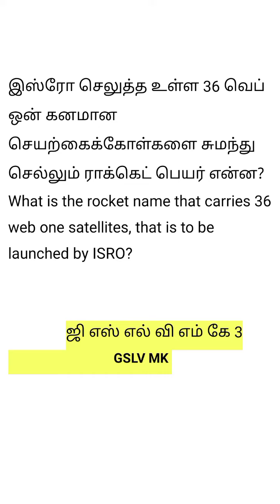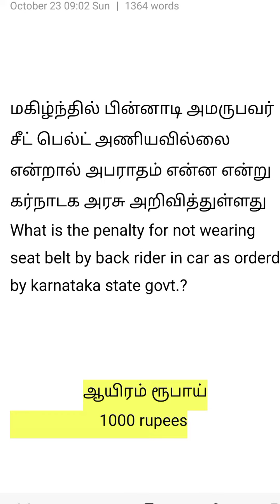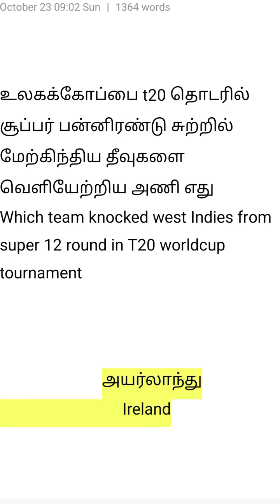current affairs - october 22 , 2022 தமழ் , English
We compile the day to day current affairs questions answered in the form of PDF and sell as monthly current affairs for just Rs 20.

Intrested candidates can purchase by paying the amount Rs 20 through GPAY,PHONE PAY AND PAYTM on Number and sending the screenshots of payment reciept.
Further enquiries can be made by contacting us on this number